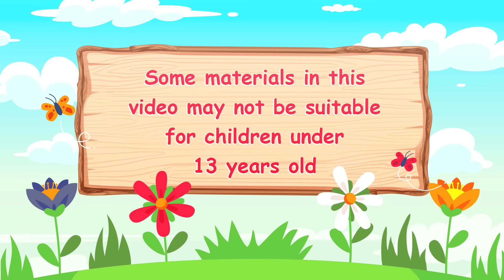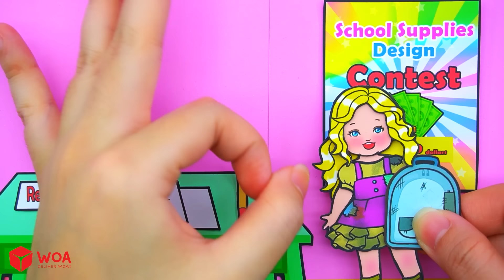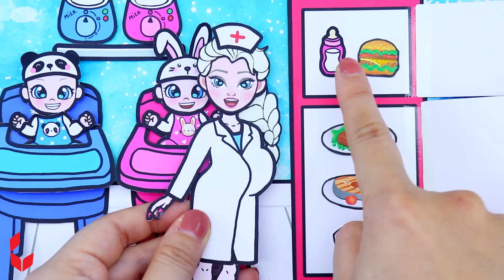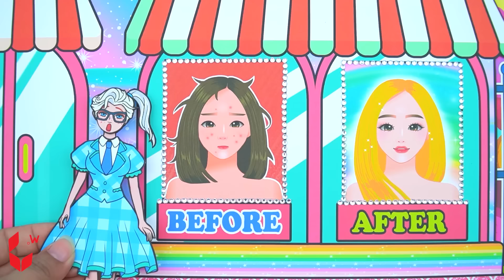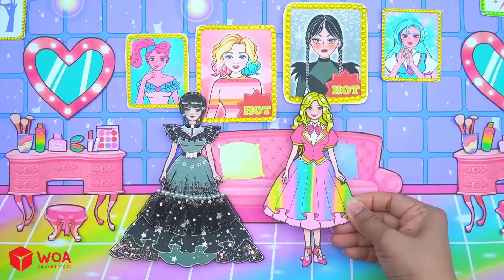Paper Dolls Dress Up - Pink Rapunzel Decorate New Minnie Mouse House - Barbie's New Home Handmade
CREDIT
Scriptwriter - Minh Vam
Artist - Hong Gam Nguyen
Editor - Cuong Dollar